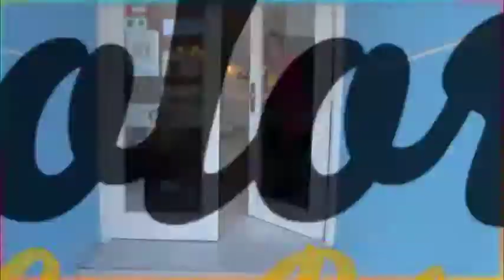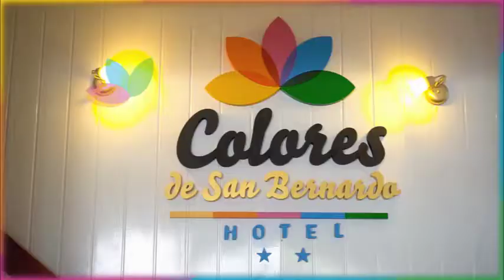Colores de San Bernardo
Nuestras instalaciones!!!